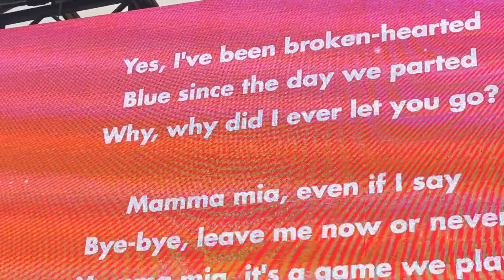Thank you for the music. I Kungsträdgården den 6/4-2024.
Den 6 april är det 50 år sedan ABBA vann Eurovision Song Contest i Brighton med Waterloo. Nu hyllar Stockholm musiken
Sing-a-long på plats i Kungsträdgården 6 april med hyllningsbandet Waterloo.
Övergångsställen runt Kungsträdgården spelar Waterloo.
Hyllningar visas på skärmarna vid Stureplan och Slussen.
ABBA-medley under musikprogrammet på Stockholms slott vid vaktavlösningen.
Global sing-a-long där alla har möjlighet att vara med.med